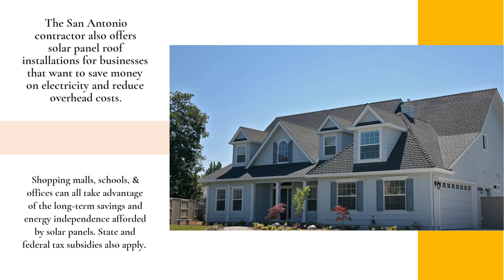Boerne Commercial Roofing Contractor Offers Metal Commercial Roof & Foam Insulation Services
As you know from experience, quick fixes don’t usually work out the way you want - in life, sports, or business.